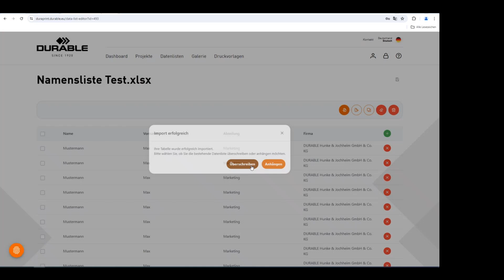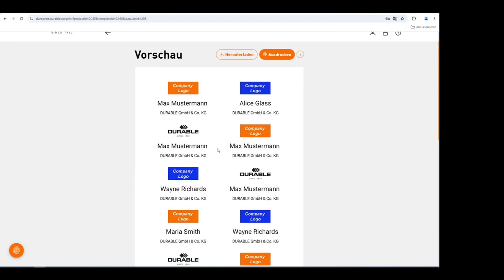DURAPRINT - Unsere kostenlose Beschriftungssoftware: Quick Start DE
Erstelle schnell und einfach Namensschilder, Etiketten, Aushänge und vieles mehr. DURAPRINT unterstützt bei der Erstellung von individuellen Vorlagen für die verschiedensten Anwendungen auch im Corporate Design.